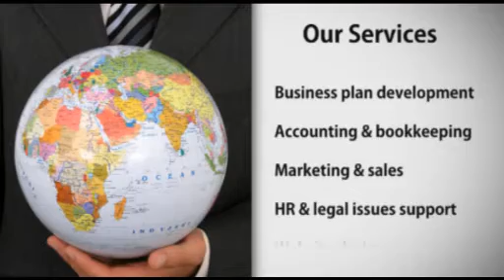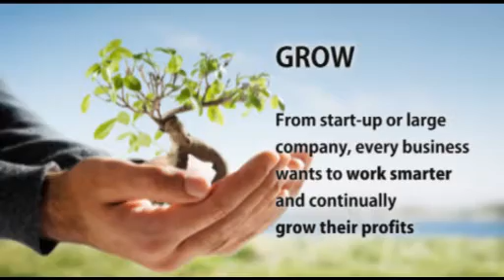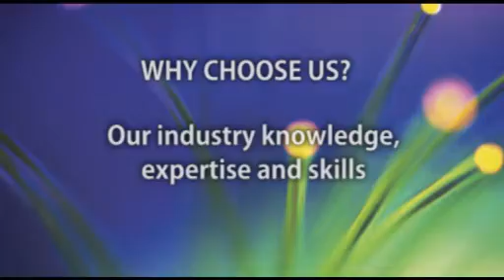College of the Canyons Economic Development Division SBDC